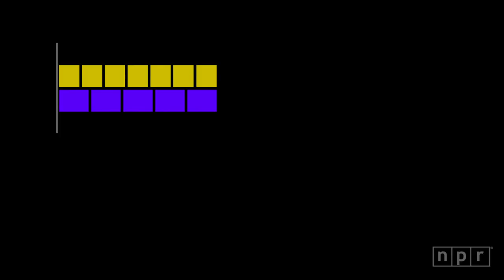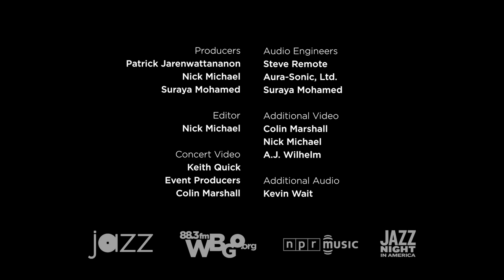'What Is A Polyrhythm?' with Miguel Zenón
People in jazz circles often talk about complexity, and often as an accusation. That guy's music is too complex! It's too far removed from the blues! It sounds like math! Bah!

If you went under the hood, you could probably level some of those charges at alto saxophonist Miguel Zenón. His compositions and arrangements are filled with overlapping or juxtaposed rhythmic dimensions — it's not easy even for the fellow pros with whom he works. But he does it with such purpose, and with such seeming ease, that you wouldn't necessarily sense anything weird unless he actually explains it to you. That's one thing that sets him apart: Zenón might make complex music, but it doesn't hinder him from communicating something deep.

Zenón's new album, Identities Are Changeable, is inspired by the many interviews he gathered with Puerto Ricans living in New York, as he asked them about their sense of national identity. One of the ways he conveys the concept is through polyrhythm, i.e. multiple rhythms at the same time. After he performed some of this music at the Newport Jazz Festival, we asked him to break that down for us. Given how conceptual this music is, his answer is... well, so simple.